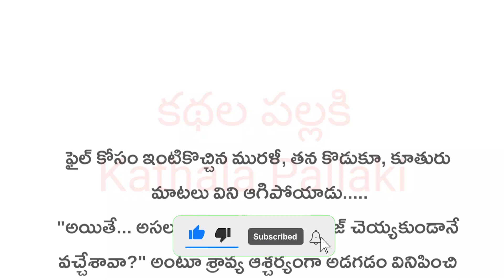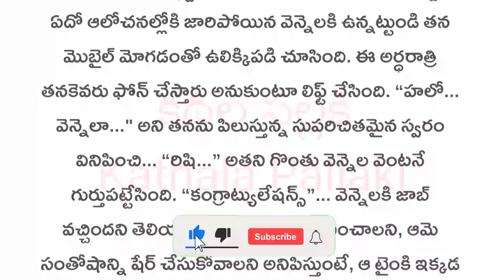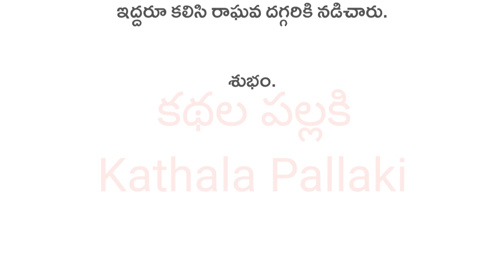వెన్నెల Part-6 ముగింపు||మనస్సును హత్తుకునే అద్భుతమైన కథ!HeartTouchingAudioStories@KathalaPallaki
వెన్నెల Part-6 ముగింపు|| మనస్సును హత్తుకునే అద్భుతమైన కథ! Heart Touching Stories in Telugu ‎@KathalaPallaki
telugustory
Telugu real life quotes
Telugu kathalu

please support mee.. thank you.🙏